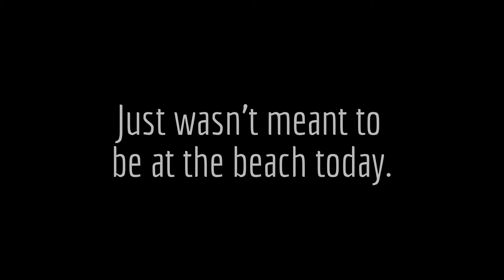Rained out at South Beach - But it's all good.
Was looking forward to enjoying a day at the beach in South Beach, but it got rained out. Such is life sometimes.